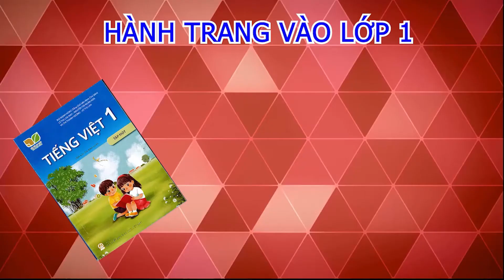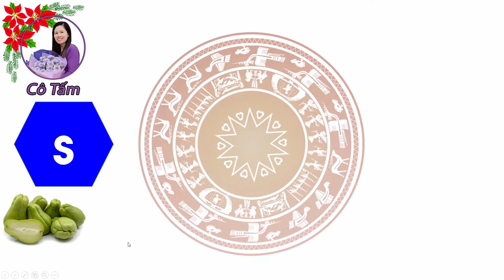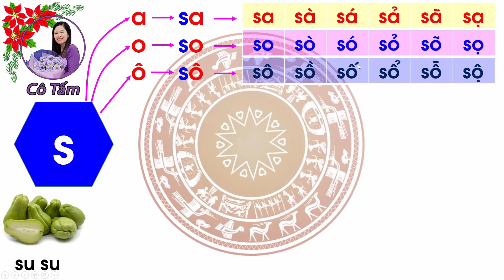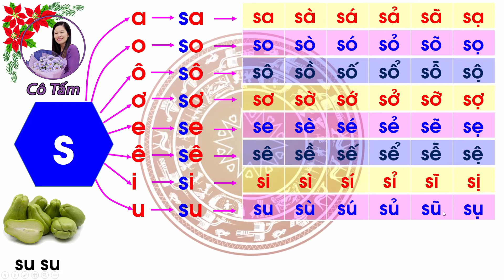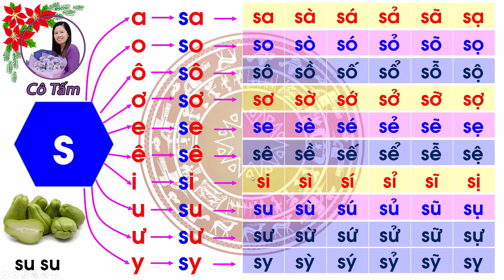Tập đánh vần Tiếng Việt Bài 12 S